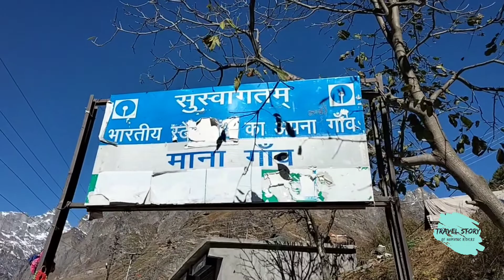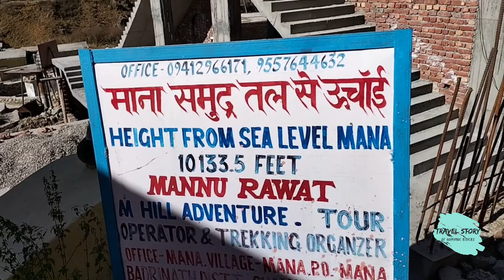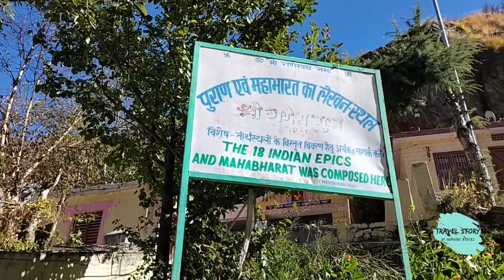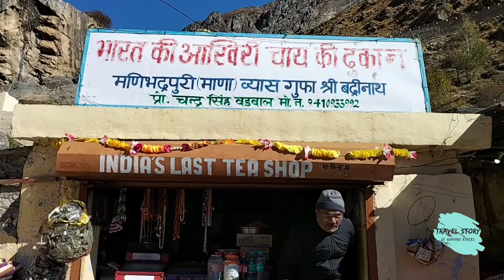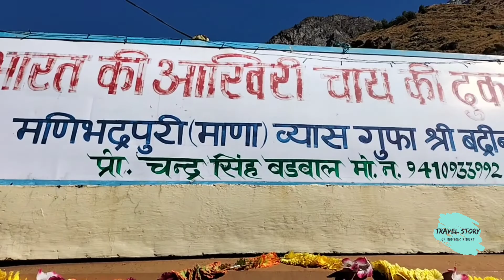Mana - The Last Village Of India | माणा: स्वर्ग जाने का रास्ता | Mana village Uttrakhand Full Tour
Mana Village, Uttarakhand is the last village of India and This is place where the path goes to heaven through this village. It is believed that Pandavas went to heaven through here. What is the specialty here, which are the main places to visit here, when and how to go mana village. You will get answers to all these questions in this video today. Mana village is the last village of India and situated on the border of Uttarakhand-Tibet. Mana Village located in Chamoli district of Uttarakhand and a height of 3 km from Badrinath dham Temple. Mana village is famous for its cultural heritage as well as many other reasons. it is also the best tourist places to visit in uttarakhand. Let's know about Mana village.

Our Route of Road Trip with Family
Ahmedabad - Jaipur - Haridwar - Rishikesh - Devprayag - Dhari devi - Sonprayag - Kedarnath - Chopta - Tungnath - Gopeshwar - Joshimath - Badrinath - Ahmedabad

Full Trip links

The Nomadic Riders : Ride for your Soul :

We as a Team Traveler. We belongs most of from Ahmedabad, Gujarat, India. Many of friends belongs to other part of Gujarat also. We travel since June 2016 first ride of Leh Ladakh. than after many rider like -

1. June 2016 - Leh Ladakh
2. May 2017 - Spiti Valley
3. Longewala Tanot Mata Rajasthan - Oct 2017
4. Sach Pass - Padri Pass - Himachal pradesh - Nov 2018
5. Delhi to Haridwar Solo Trip by Chintan
6. Leh Ladakh - Ahmedabad to Ladakh to Ahmedabad almost 6800 Kms - May 2019
7. Kumbhalgadh Rajasthan
8. Tungnath winter Trek - January 2021
9. Unplanned Uttarakhand - Nepal Bike Trip